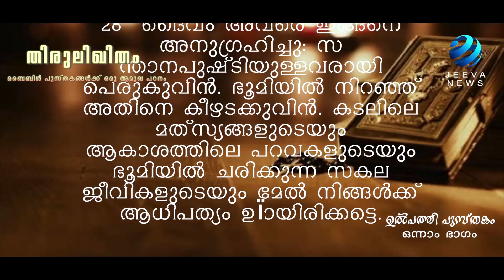Thirulikhitham I Ep. 7 I I Dr.Jacob Prasad I തിരുലിഖിതം Iഉൽപത്തി പുസ്തകം I ഭാഗം 1 I Jeeva News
Thirulikhitham I Bible Study I Episode 7 I Part 1 I Dr.Jacob Prasad I തിരുലിഖിതം Iഉൽപത്തി പുസ്തകം I  ഭാഗം 1 I ഡോ.ജേക്കബ് പ്രസാദ്  I Jeeva News